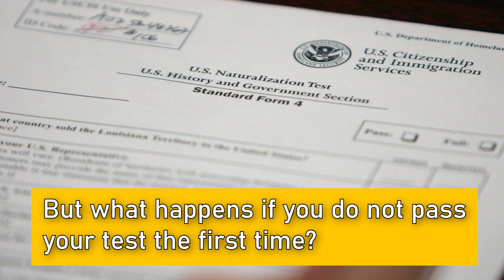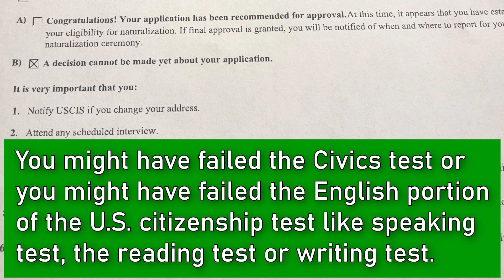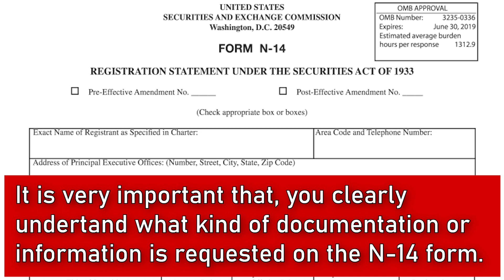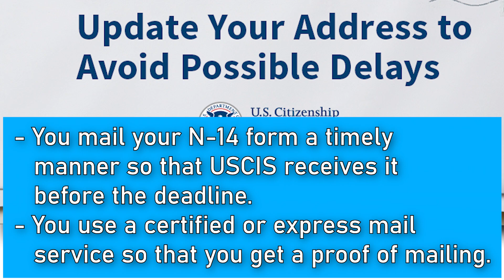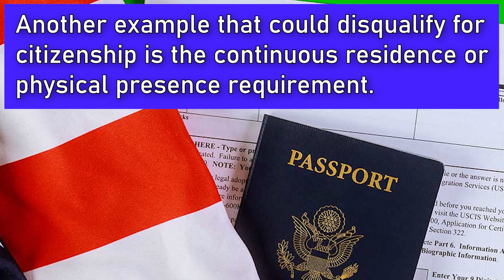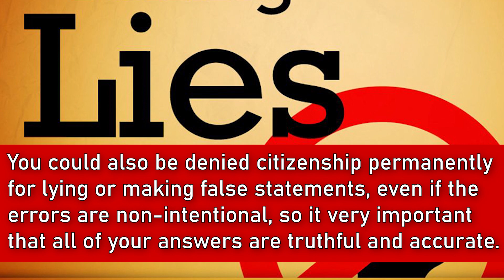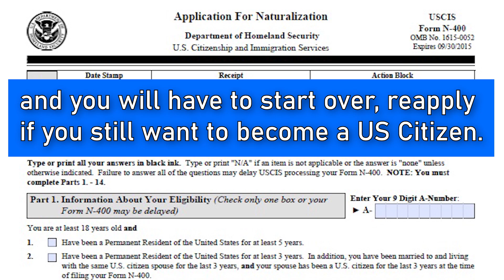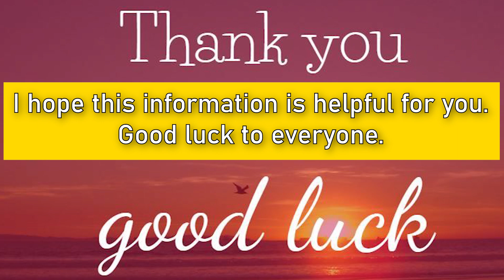What if you fail US Citizenship Interview the first time. US Citizenship Interview 2023.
I will go over what will be happening if you fail your US Citizenship Interview at the first time.
If an applicant fails any portion of the English test, the civics test, or all tests during the initial naturalization interview, USCIS reschedules the applicant to appear for a second examination between 60 and 90 days after the initial examination.
If you fail the second interview, your citizenship application will be denied and you will have to reapply after studying and preparing some more.